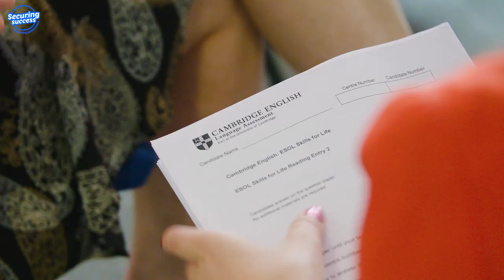Parent Ambassadors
This film, which has been commissioned by Securing Success, explains and celebrates the Parent Ambassador Initiative which is operating in some Barnet and Harrow primary and secondary schools. It showcases 2 schools, Edgware Primary and Hatch End High and includes interviews with headteachers, teachers, parent ambassadors and parents. It also highlights the links with supplementary schools. The initiative aims to work with vulnerable families including refugees and asylum seekers in order to help parents support their children to meet their potential in school. There are scenes demonstrating parent ambassadors working with parents and interviews with senior staff. In addition there are shots of the training delivered through the OCN accredited ‘Becoming a Parent Ambassador Course’ which parent ambassadors receive in preparation for their role. Reference is made to the ‘Train the Trainer’ courses which equip professionals in mainstream and supplementary schools to deliver the ‘Becoming a Parent Ambassador Course’ in their sectors or in partnership. Training can be accessed and purchased through Securing Success.